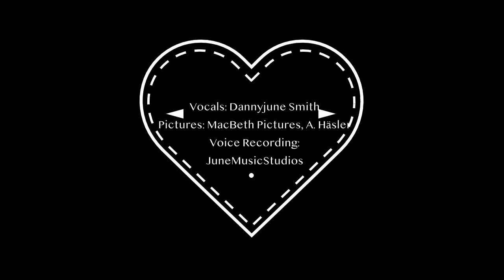Dannyjune Smith - Stand by your Man (Tammy Wynette- Cover)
This is estimated the first song besides "Jolene" by Dolly Parton I got to listen to on my daddy´s TOYOTA CAMRY- radio.